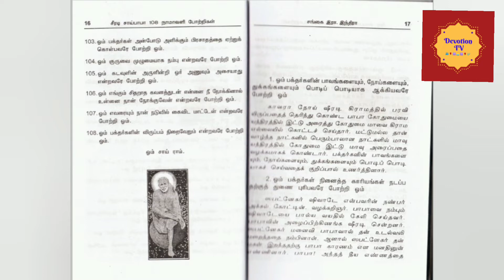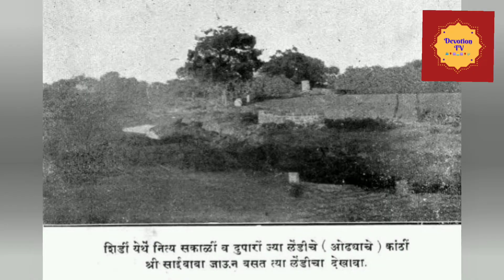சீரடி சாய்பாபா 108 நாமாவளி போற்றிகள் - விளக்கம் - Episode 6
Shirdi Sainath Mahabhaktha Smt. Changai Indira Raghavan, the author narrator of the book "பக்தர்களுக்கு பாபாவின் பதில்கள்" "Bhaktharkalukku Babavin Pathilkal" has recorded in audio format in social media for the benefit of Sri Shirdi Sainath devotees around the globe. This video creation has uploaded in our Devotion TV with her permission. Audio version of Tamil can also be listened in Saranagathi FM Internet Radio.

R.IndiraRaghavan's Books Published
1.Baba 108 Portugal
2.sayeebhakthaigalum babavum
3.bakthargalukku babavin pathilkal
4.kaduveli siddhar thalavavaralaru
5.sayinthiruvilaiyadalgal
6.dhenimalai murugan

Om Sairam.
TR. Madhavan
Devotion TV, Hyderabad